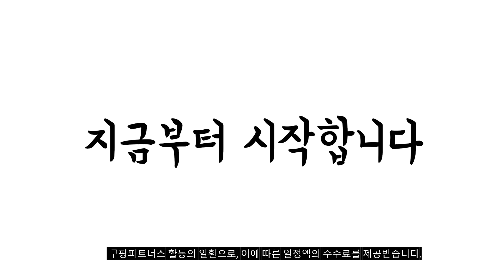2023년 나에게 맞는 더마비바디로션 추천순위 TOP10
❤️❤️❤️ 더마비바디로션 구매 가격 평점 리뷰 정리해 봤어요! ❤️❤️❤️
[00:06]
10위. 더마비 데일리 모이스처 바디로션 500ml 1개 [16,990원]

[00:11]
9위. 더마비 데일리 모이스처 바디로션 500ml 2개 [28,700원]

[00:17]
8위. 더마비 더마비 세라엠디 리페어 로션 400ml+랜덤견본2매 단일옵션 [15,400원]

[00:22]
7위. 더마비 울트라 모이스처 바디크림 순한 바닐라 파우더향 [16,000원]

[00:28]
6위. 더마비 데일리 모이스처 바디로션 400ml+리필 400ml [19,900원]

[00:33]
5위. 더마비 세라엠디 리페어 로션 400ml 1+1기획 (+튜브견본) [28,100원]

[00:39]
4위. 더마비 내러티브 바디로션 머스키레더 300ml 머스키레더(본품) -사이즈 [30,340원]

[00:44]
3위. 더마비 AC 컨트롤 바디 미스트 200ml 5개 [74,300원]

[00:50]
2위. 더마비 데일리 모이스처 바디로션 400ml 2개 [27,000원]

[00:55]
1위. 더마비 데일리 모이스처 바디로션 400ml 1개 [10,000원]